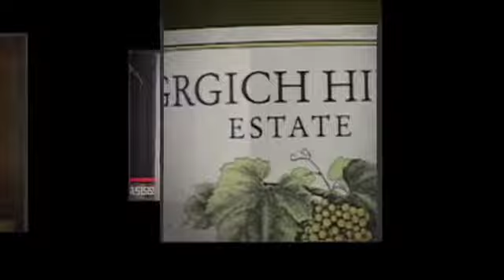2006 Lolonis Fumé Blanc - IntoWine TV Episode 2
In this episode of IntoWineTV, host Lisa Kolenda and wine experts Bartholomew Broadbent, Michael Broadbent, and Chris Tavelli convene at Yield Wine Bar, San Francisco's only "green" wine bar, to taste and discuss 24 different organic wines under $30 from across the globe.

Theme: Organic and "Green" Wines under $30

Wine: 2006 Lolonis Fumé Blanc ($15).

Experts:
Bartholomew Broadbent, CEO of Broadbent Selections.

Michael Broadbent, Master of Wine, Author of numerous wine books.

Chris Tavelli, Owner and Wine Director at Yield, San Francisco's first and only "Green" Wine Bar.

Location:
Yield, San Francisco's first and only "Green" Wine Bar.